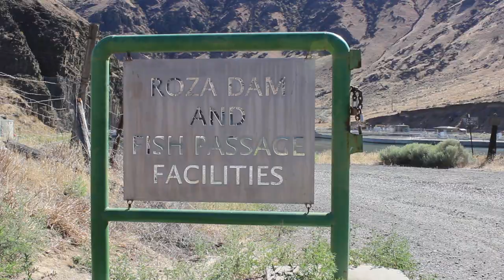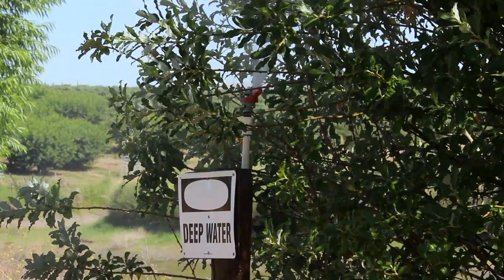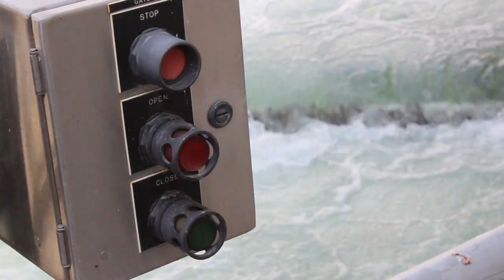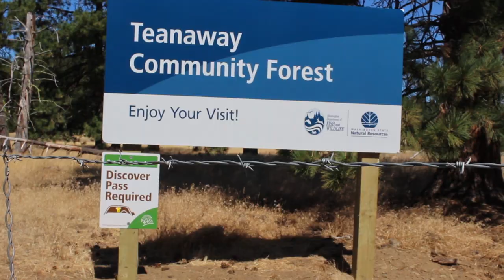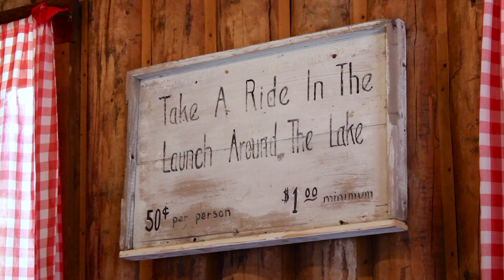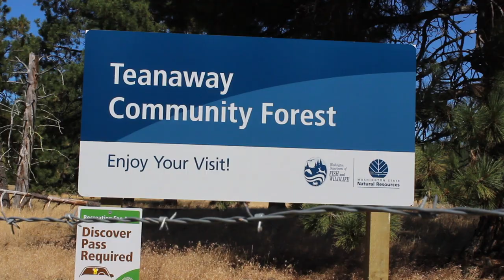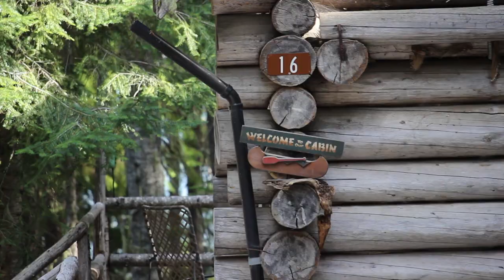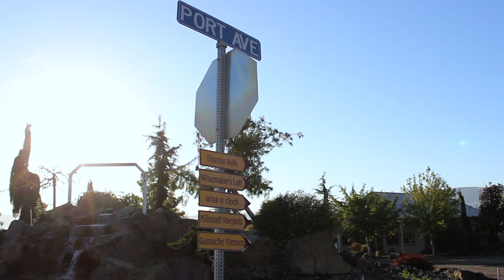Watershed Agreement: The Truce Ending Washington’s Water War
The $4 billion dollar plan to help Central Washington farms and fish better survive drought years. The diverse group that set aside decades of contention and lawsuits to cooperate, what projects they each get in return, and why some believe the plan spends too much taxpayer money for too little payoff.